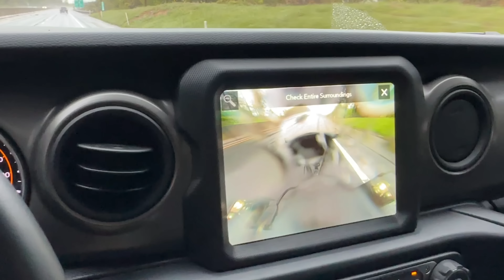WRECKING & SINKING my New Yamaha Grizzly 700 & my Can-Am Maverick X3 X DS Turbo RR in the SAME week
This week is one for the books. We welcomed home our new toys Yazzy Fade Tv Style! Come join us to see what we’re up to this week as we go snorkeling with our machines.